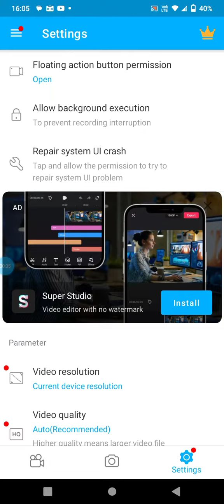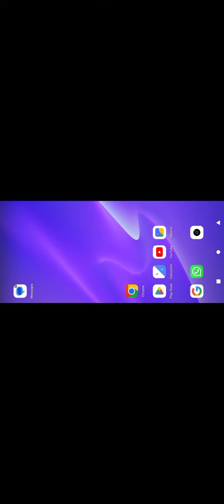bike driving 3D new update